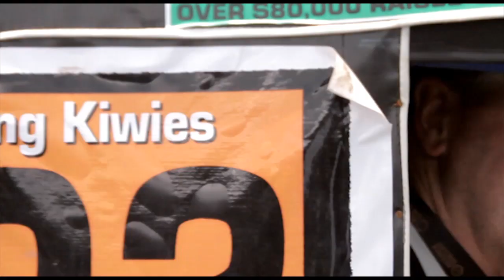The Incredible Rickshaw Challenge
Noob Films presents a Rickshaw Challenge snippet